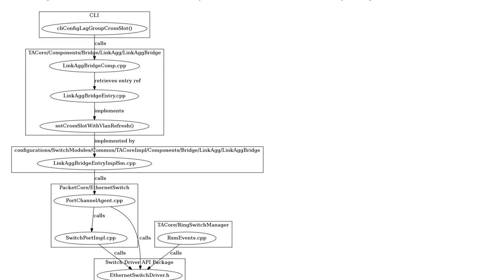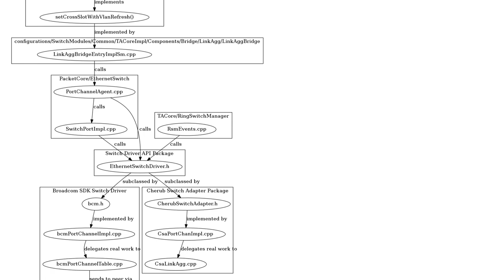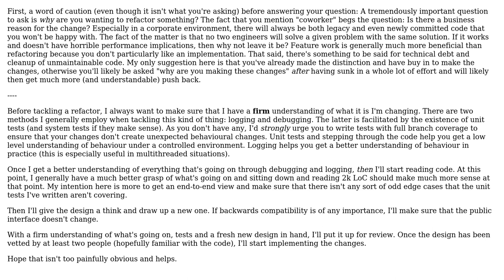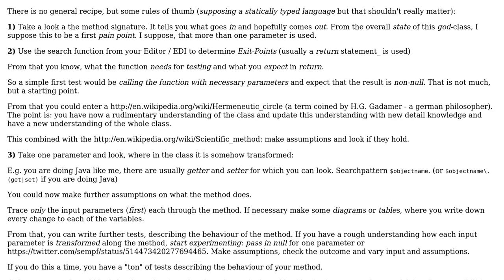Software Engineering: Best way to analyse a large class before refactoring it into smaller classes?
With thanks & praise to God, and with thanks to the many people who have made this project possible! | Content (except music & images) licensed under CC BY-SA | Music | Images & others | With thanks to user Thomas Junk user sydan user Oliver Weiler user Karl Bielefeldt user Demian Brecht and the Stack Exchange Network Trademarks are property of their respective owners. You are responsible for your own actions.